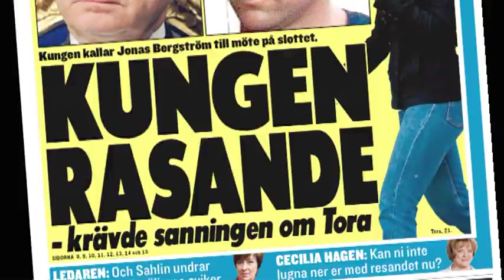Madde och Jonas har inte setts sedan separationen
Första mötet efter otrohetsskandalen - på vännernas drömbröllop.